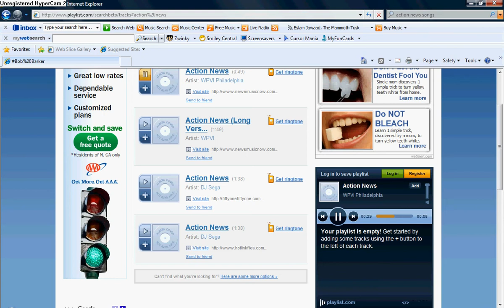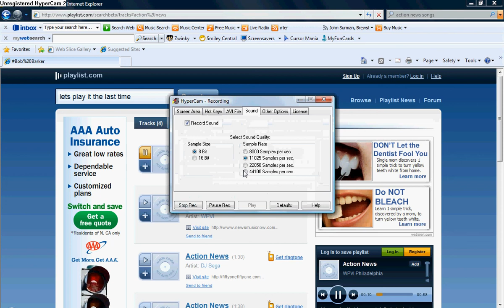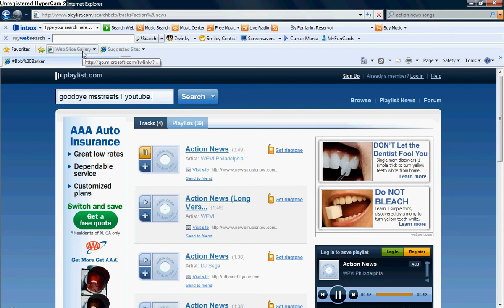action news song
to get the song + ringtone